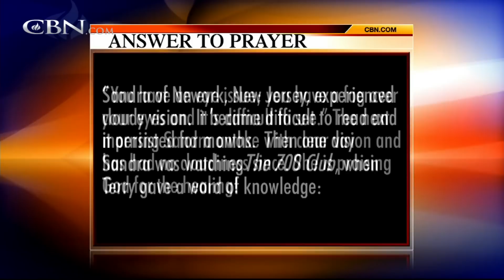Praying For Your Needs: June 4, 2015